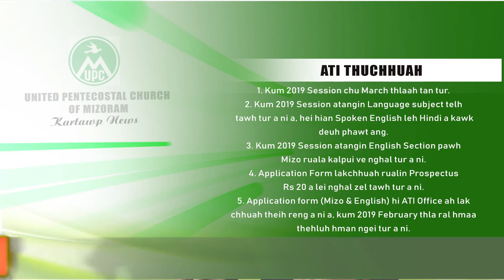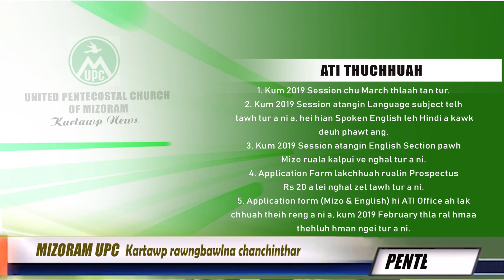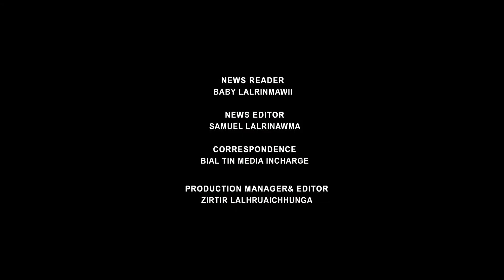MUPC Kartawp News 17 08 2018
News Reader : Baby Lalrinmawii